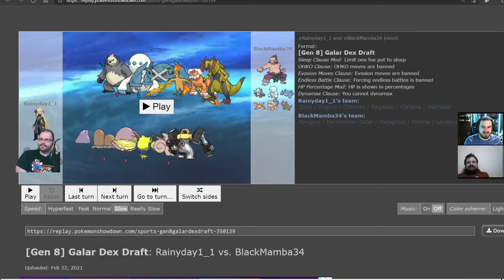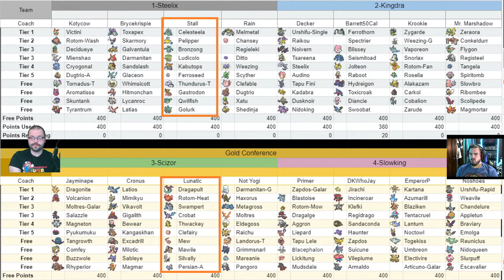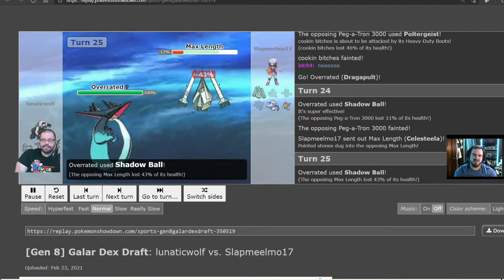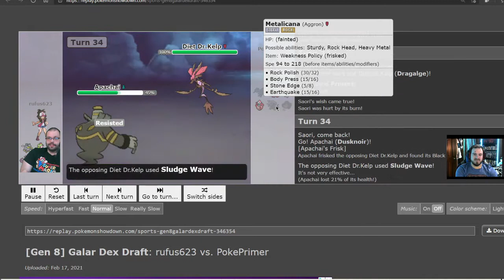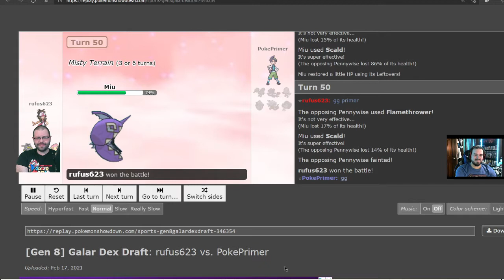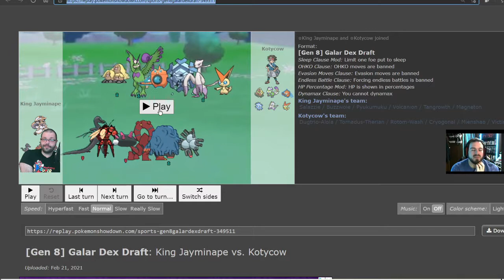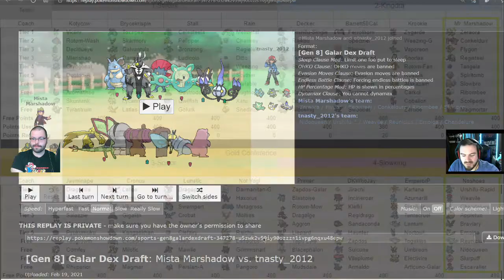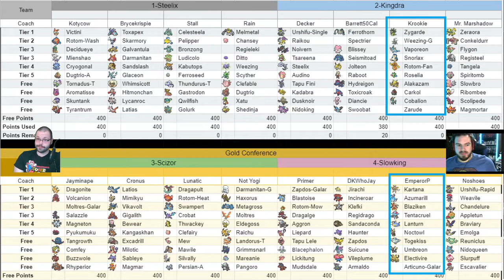JLPC W8 ~Young Jakers Set of the WEEK~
🎨DRAFT LEAGUE

-Jake (6-1) Vs Rain (3-4)
-Lunatic (7-0) Vs Stall (6-2) 7:15
-Decker (5-2) Vs Primer (3-4) 12:41
-Cronus (2-5) Vs Bryce (2-5) 19:54
-Me (4-3) Vs Barrett (1-6) 24:36
-Jaymin (4-3) Vs Koty (4-3) 24:42
-NoShoes (2-5) Vs Marshadow (2-5) 30:53
-Tyler (0-7) Vs Krookie (6-1) 35:32

We build our teams out of Pokemon available and with points given. Let the best or luckiest trainer win! Ft. Bryce!

~*Sub Links Below*~

~*THE FAM*~

_JLPC S6_